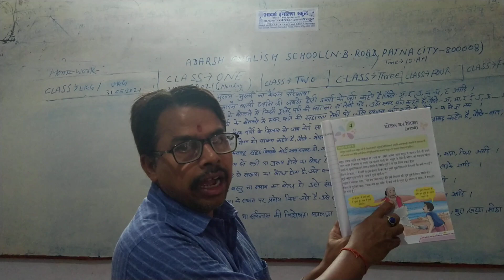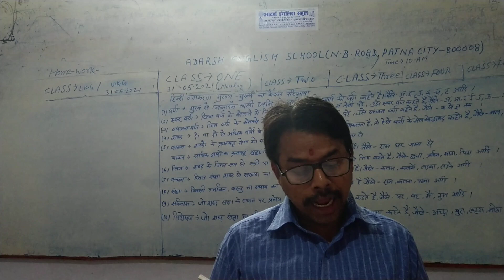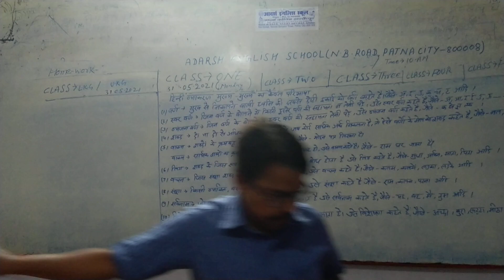A.E.S(Adarsh English School Nawab Bhadur Road Patna-8) Megha Hindi Book-2(Kahani-Botal ka Jinn)31May